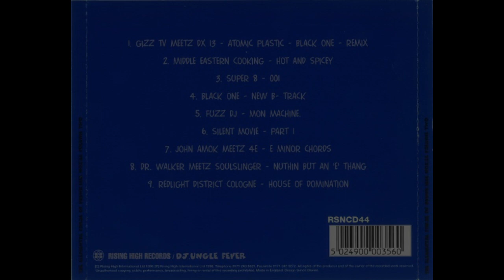John Amok Meetz 4-E – E Minor Chords - 07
Various – The Elemental Force Of Phunk.EEEE Noize Volume Two
Label: Rising High Records – RSNCD44
Series: The Elemental Force Of Phunk.EEEE Noize – Volume Two
Format: CD, Compilation
Country: UK
Released: Jun 24, 1996
Genre: Electronic
Style: Acid, Trip Hop